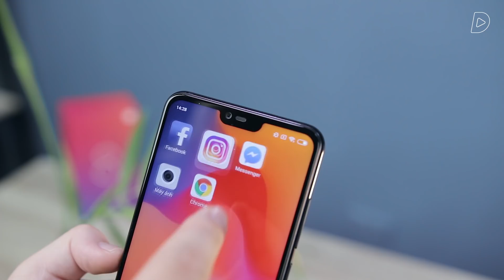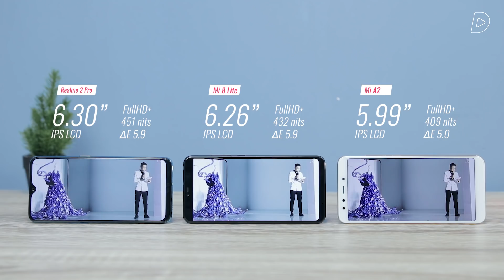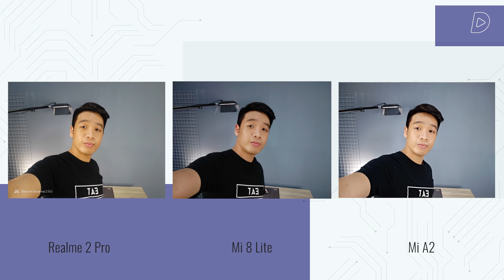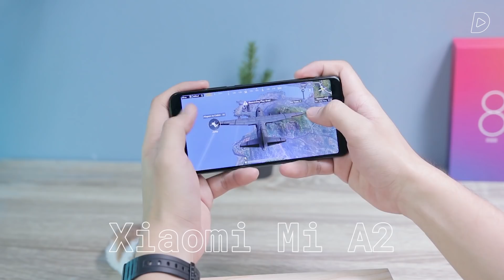Đều Snapdragon 660, đều rẻ, phân vân quá! - Mi 8 Lite vs. Mi A2 vs. Realme 2 Pro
Realme 2 Pro, Mi 8 Lite và Mi A2 đều được trang bị chip Snapdragon 660, vậy máy nào sẽ phù hợp với nhu cầu nào?